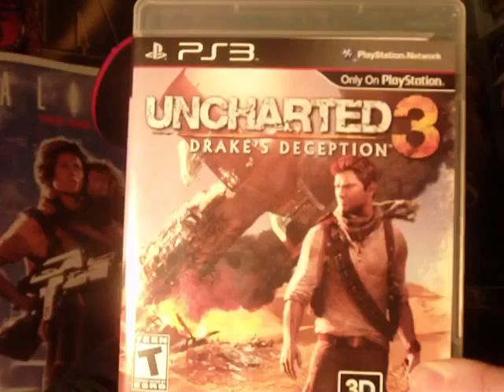VLOGYEAR 2-19-2012 UNCHARTED 3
My video for feb. 19th 2012